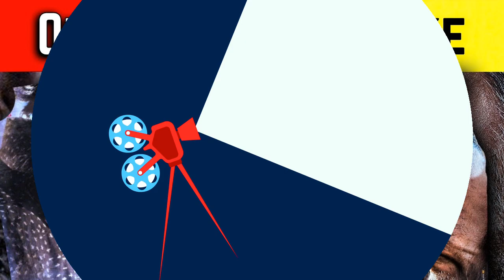मराठी चित्रपटांचे हिंदी रिमेक | Marathi Movie Remake In Bollywood | bollywood remake movies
remake marathi movie
Top Marathi Movies Remake in Hindi
Bollywood Remake Marathi films